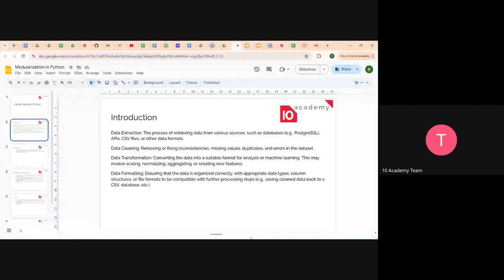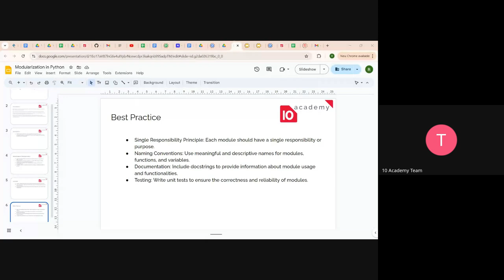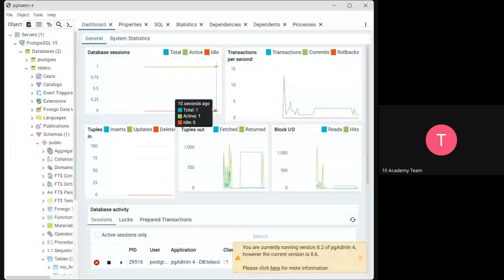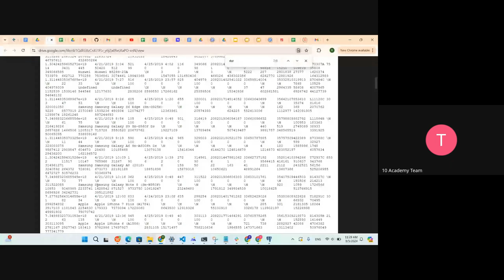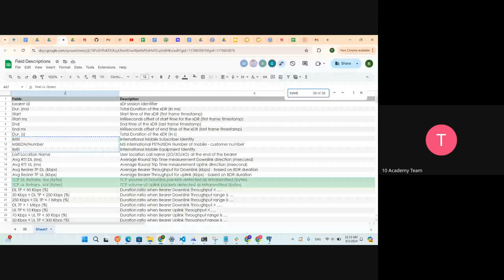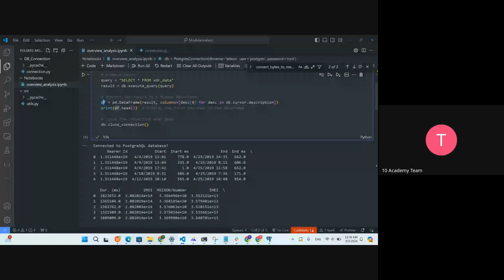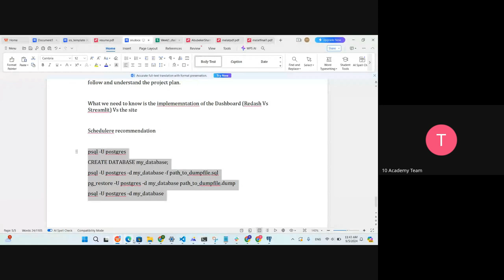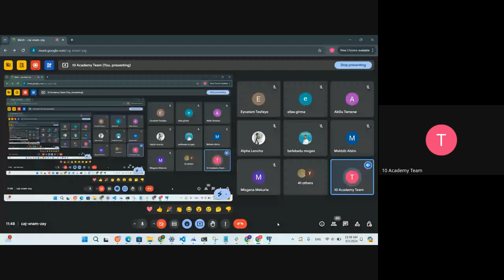KAIM W2D2 - Tutorial 1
Kifiya AI Mastery Program - Week 2 Day 2 - Tutorial 1 - Data extraction, cleaning, transforming, and formatting using modular python